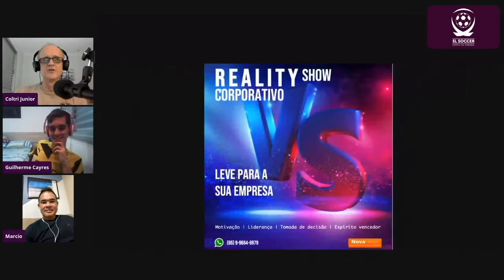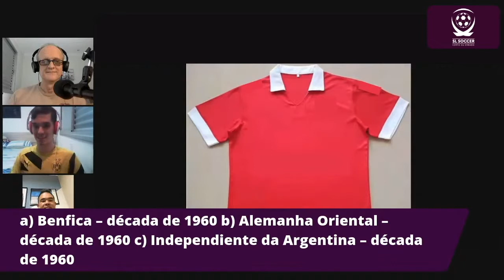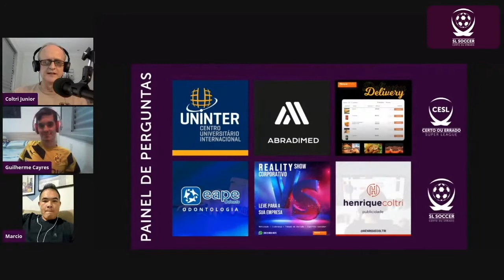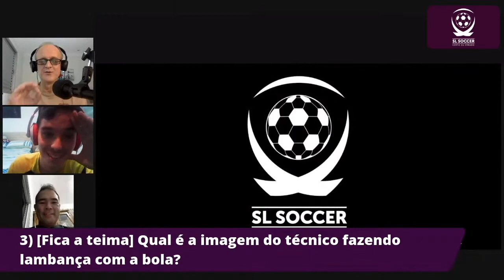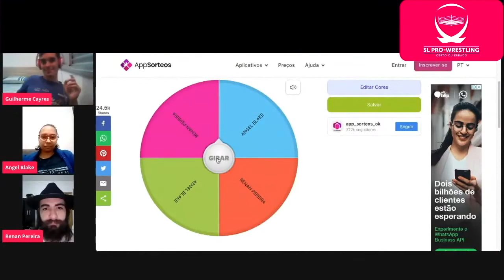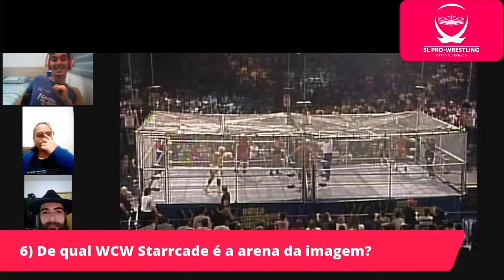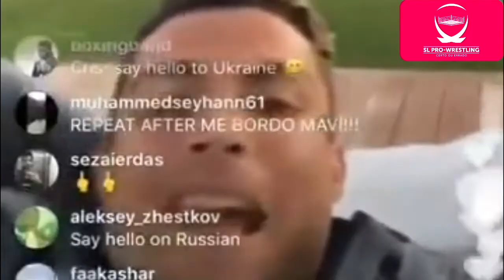Bola e Amigos Game Show programa 20